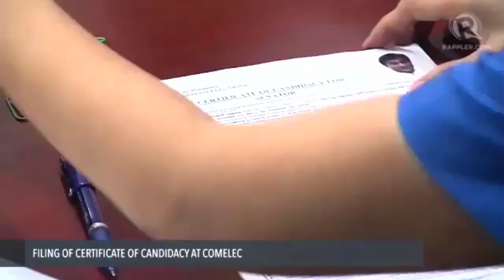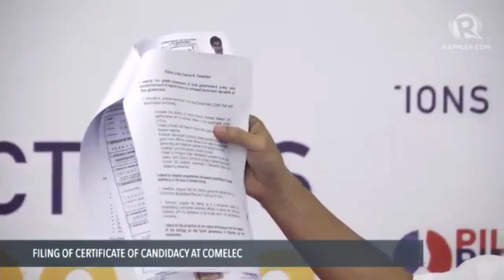MMDA chair Francis Tolentino files certificate of candidacy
More videos on Rappler Follow Rappler for the latest news in the Philippines and across the globe. The embattled chairman says he already apologized for the Playgirls incident and resigned from the Liberal Party Follow Rappler for the latest news in the Philippines and around the world.